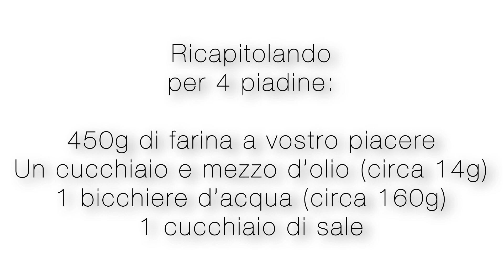In cucina con LaRo😻 | facciamo insieme le piadine classiche 🫓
Spero di avervi tenuto compagnia e di avervi strappato un sorriso 🥰

Ciao Amicetti 😸😸😸